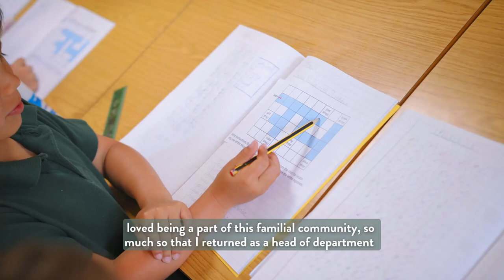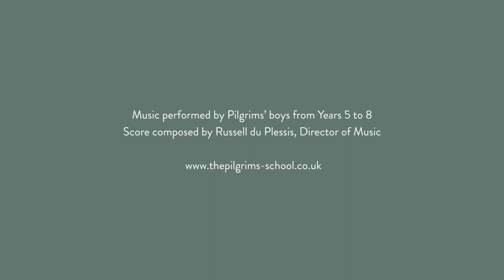Introducing Tim Butcher as the new Headmaster of The Pilgrims' School (Subtitles)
As a former pupil and teacher at The Pilgrims' School, new Headmaster, Mr Tim Butcher, has a deep and personal investment in working to see each and every pupil happily thriving and fulfilling their potential.

In just over four-minutes, Tim describes the magic of Pilgrims', in a remarkable setting in central Winchester, and how each boy is shepherded and encouraged, to use his mind well, to make wise judgements and to understand their responsibility to themselves and to others.

Pilgrims’ promotes all-round excellence amongst its pupils, with an enviable academic reputation, outstanding music-making and a vast range of sport for boys to choose from. As well as an extensive extra-curricular provision.